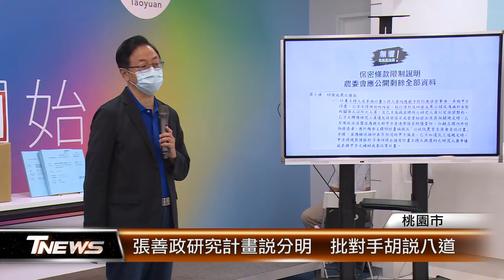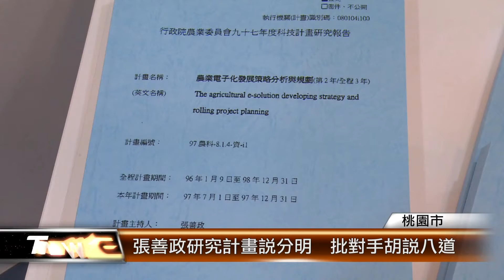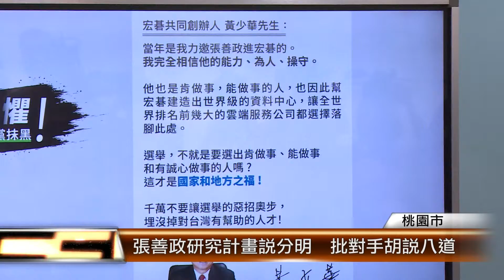張善政研究計畫說分明 批對手胡說八道│T-NEWS聯播網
國民黨桃園市長候選人張善政，今天上午針對「宏碁研究計畫抄襲疑雲」召開記者會，他花了40多分鐘說明研究計畫應用成果與證據，怒轟對手「胡說八道」；委任律師陳麗玲更是具體說明保密條款具有約束力，任意公開恐怕涉及刑責。